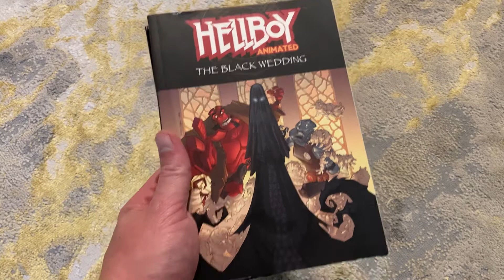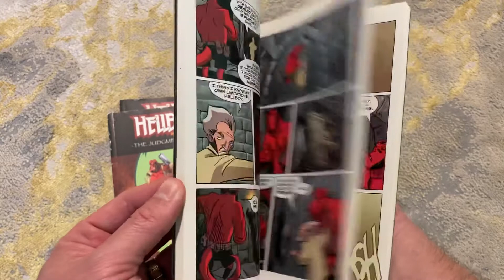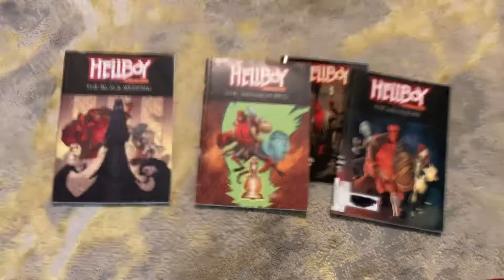Check Out My Hellboy Animated Series Comic Mini Books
Welcome to the Nerd's Virtual Museum. Here we curate content that Nerds love. Collectible-y, Comic-y, Science-y, Techy, Otherworld-y, Archaeology-y and Altogether Nerdy virtual experiences will be curated here via video and vlog in order to share our collective Nerdiness. Curated by Nerd Chic, this whole channel is dedicated to being an online virtual museum of Nerd and is one part of our growing Nerdiverse. Welcome to the Nerdiseum!

Want to Show Your Appreciation with a Tip? Tips are appreciated! Send them via your favorite Crypto below:

If you Use Coinbase, you can send your tip in any coin of your choosing. Send me crypto @nerdchic on my Coinbase Wallet. Get your own crypto wallet at wallet.coinbase.com

Bitcoin (BTC)
3NxBp9LTodKUyksSMwX3Ccsp5NM1Fr93wr

Ethereum (ETH)
0x756B5eF33373e42A8A80B22eeDa41DeE6e4ac38F

Tron (TRX)
TQbBtpaMmPT8L2XdyoRSNnHYgH3UAVXkU4

Dogecoin (DGE)
DTQnqgcyLYfmBZoaYBrcr8dRf3KJsyMavK

Brave Token (BAT)
0x17adab36d83f8ffb58238c56d3a8bb048014fed6

Stellar (XLM) GDQP2KPQGKIHYJGXNUIYOMHARUARCA7DJT5FO2FFOOKY3B2WSQHG4W37
(Don’t forget the Memo) Stellar Memo 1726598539

Ripple (XRP)
rULfdU8dD4zKbitucNfCiYoMZChXVA43AQ

Litecoin (LTC)
ltc1qxwgpuv3cmeh879mmstyyum085cvyggrkdkdz65

USDC:
0x71FDb887aA9fc4f472A6B6A180f99d24AAd6F1e9

USDT:
0x71FDb887aA9fc4f472A6B6A180f99d24AAd6F1e9

Bittorent (BTT) & Other Tron (TRX) based tokens can be tipped here: TQbBtpaMmPT8L2XdyoRSNnHYgH3UAVXkU4

Shiba Inu (SHIB) & any Ethereum (ETH) Token can be tipped here: 0x756B5eF33373e42A8A80B22eeDa41DeE6e4ac38F

Thank you for your support through tipping! We appreciate it!

Unlocking Your Personal Social Media Influencer Potential - COMING SOON

FAN MAIL:
The Nerdiseum YouTube Channel
30941 Mill Ln., Suite G-127
Spanish Fort, AL 36527